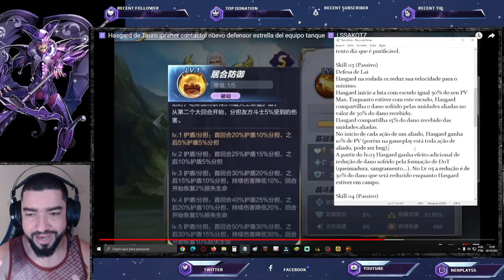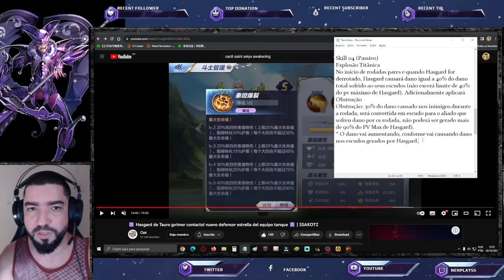Gameplay e Traduções Hasgard de Touro Servidor de Teste Versão 1.0 - Saint Seiya Awakening